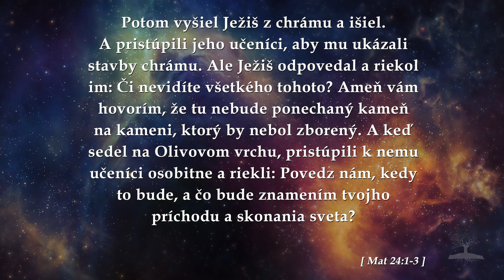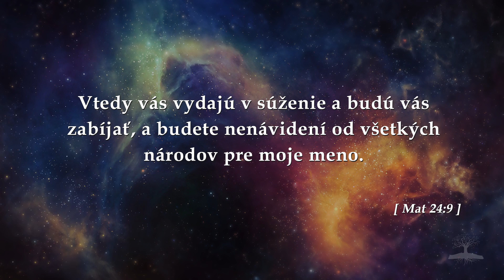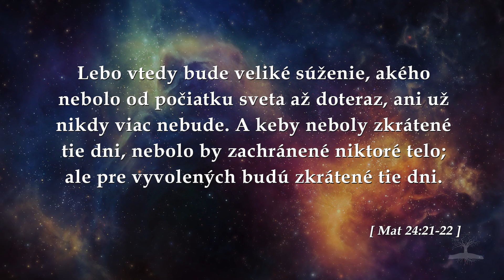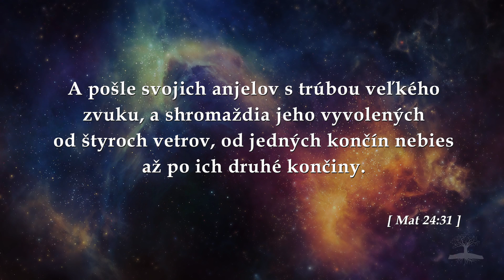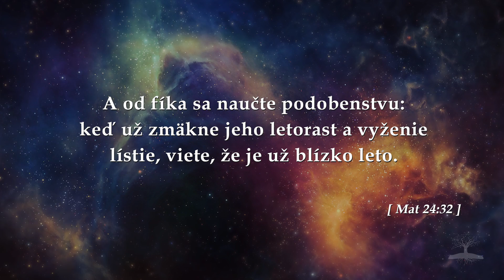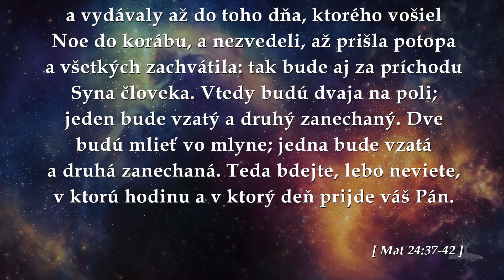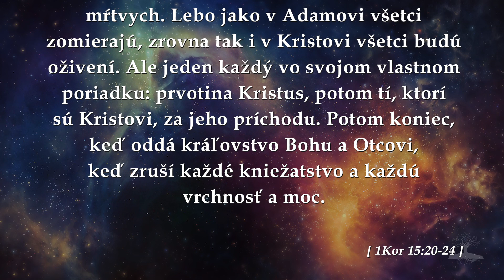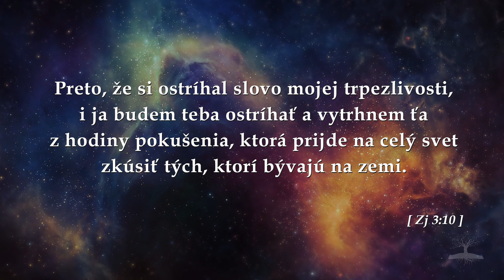Vychvátenie - bude pred alebo až po súžení? - PodPovrchom.sk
Biblické verše o vychvátení sú tak jasné, že ich takmer nikto nespochybňuje. Problém nastáva v okamihu keď sa snažíme určiť kedy k vychváteniu príde. Bude to pred udalosťami poslednej doby teda pred súžením alebo až po týchto záverečných udalostiach?